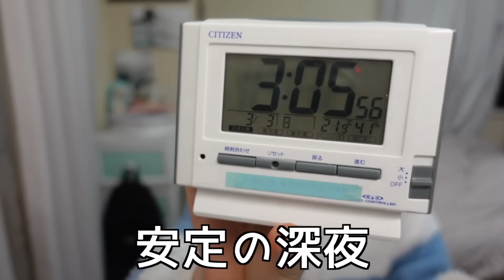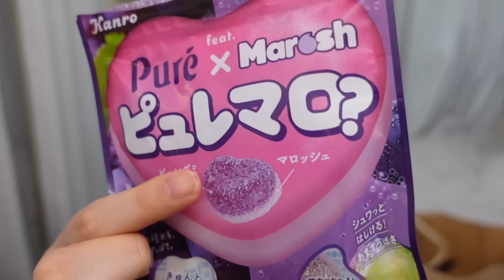【深夜3時】ほぼ記憶のない深夜テンションJKを一晩中カメラで追ったらヤバすぎた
📌QUUUN!!オフィシャルグッズはここで買えるよ！
📌ベイビーチャンネルのオリジナルグッズはここで買えるよ！
★あんチャンネル
★ANN & RYOのサブチャン